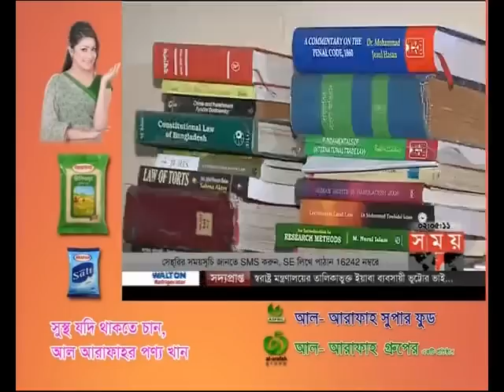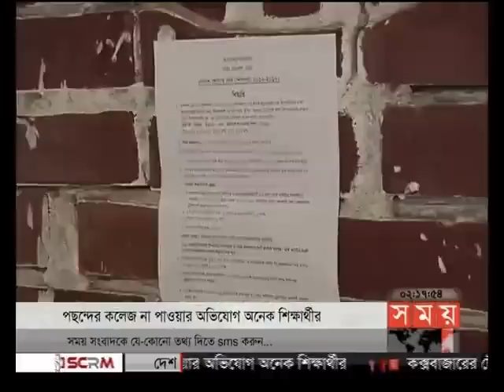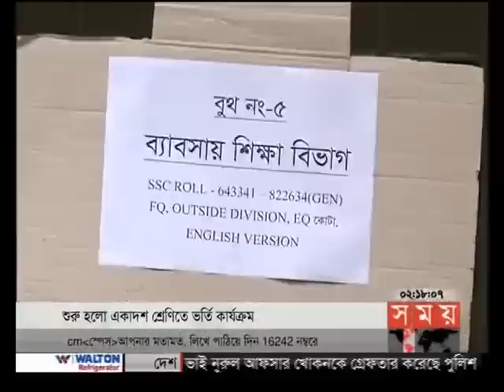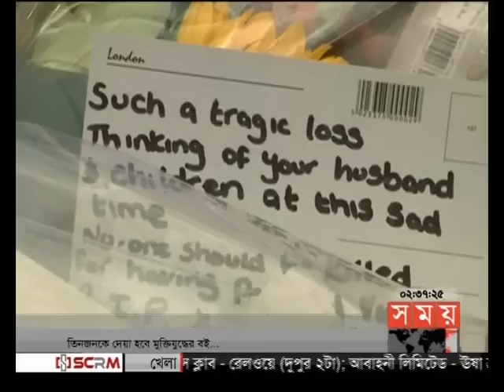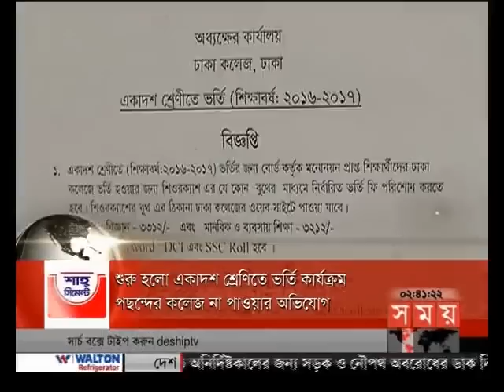দুপুরের সময় (দুপুর ২টা)